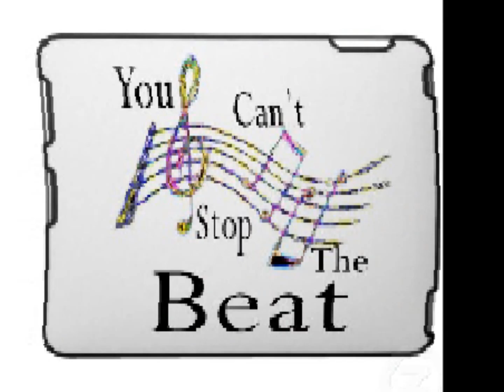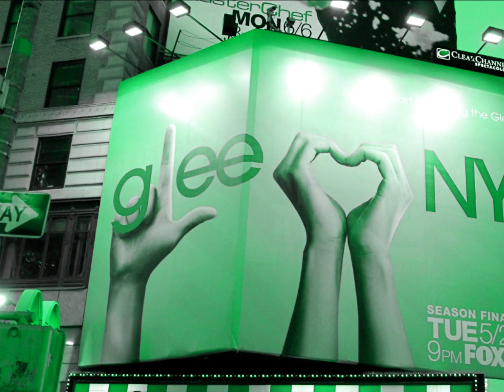Glee Cast - You Can't Stop The Beat (3x01)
Glee is back!!! with a song from Hairspray!
Lyrics :

You cant stop an avalanche
As it races down the hill
You can try to stop the seasons, girl
But ya know you never will
And you can try to stop my dancin' feet

But i just cannot stand still
Cause the world keeps spinnin'
Round and round
And my heart's keeping time
To the speed of sound
I was lost til i heard the drums
Then i found my way

Cause you can't stop the beat

Ever since this old world began
A woman found out if she shook it
She could shake up a man
And so i'm gonna shake and shimmy it
The best that i can today

'Cause you cant stop
The motion of the ocean
Or the sun in the sky
You can wonder if you wanna
But i never ask why

And if you try to hold me down
I'm gonna spit in your eye and say
That you cant stop the beat!

You can't stop a river
As it rushes to the sea

You can try and stop the hands of time
But ya know it just can't be

And if they try to stop us, Seaweed,
I'll call the N Double A C P
Cause the world keeps spinning
Round and 'round

Ever since we first saw the light
A man and woman liked to shake it
On a saturday night
With all my might today

Or the rain from above
You can try to stop the paradise
We're dreamin' of
But you cannot stop the rhythm
Of two hearts in love to stay
Cause you cant stop the beat!

You cant stop my happiness
Cause i like the way i am
And you just can't stop my knife and fork
When i see a christmas ham
so if you don't like the way i look
Well, i |ust don't give a damn!

You can't stop today
As it comes speeding down the track
Child, yesterday is hist'ry
And it's never coming back

'Cause tomorrow is a brand new day

MAYBELL
And it don't know white from black

Yeah!

'Cause you can't stop
They can try to stop ths paradise
We're dreaming of
You can't stop the beat!

Come on you Vantussle's
Come and shake your fanny muscles

But we can't

But we can't

Ever since we first saw the sun
It seems vantussle girls are allways tryin
Please someone
But now we're gunna shake and shimmy
And just have some fun today